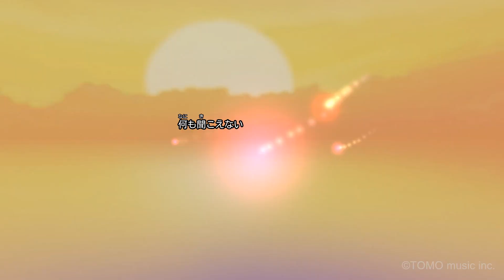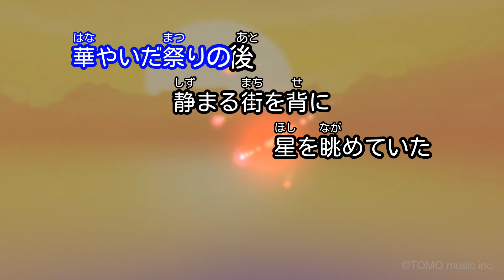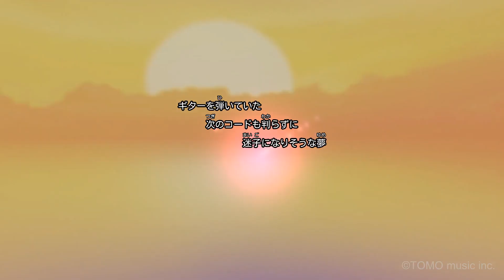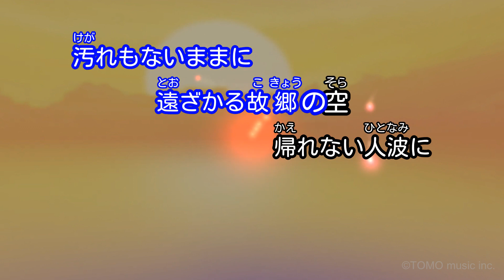【カラオケ】壊れかけのRadio / 徳永英明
作詞・作曲：徳永英明 / 編曲：瀬尾一三
1990年7月7日リリース
TBS 金曜ドラマ「都会の森」主題歌